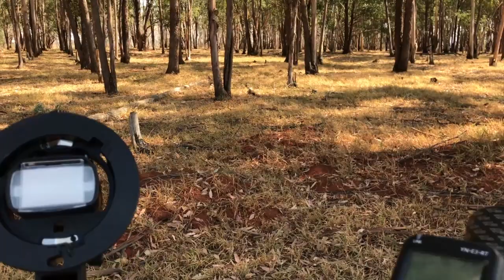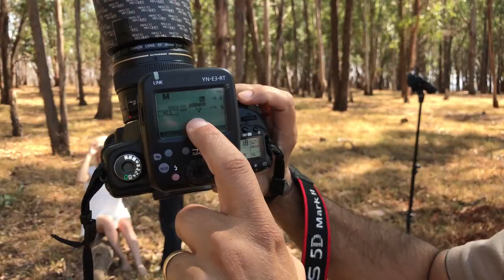Dica 84 Belle Femme - Carina Mota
Fotos com o tema Belle Femme e finalizadas no Lightroom com o preset doces cores.